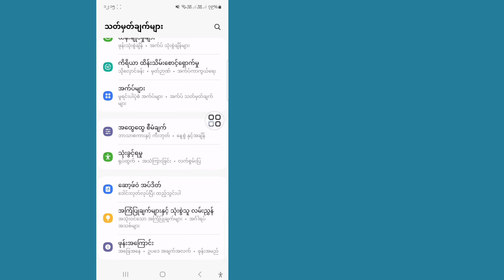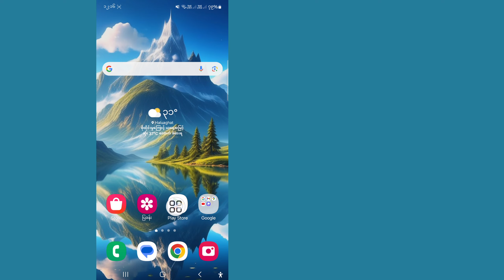Roblox | တွင် Error 524 ကို ဘယ်လိုပြင်မလဲ။ Roblox Error Code 524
ဒီနေရာမှာ၊ ဒီဗီဒီယိုမှာ Roblox မှာ Error 524 ကို ဘယ်လိုပြင်ရမလဲဆိုတာ သင်ပြပါမယ်။  ဤသည်မှာ အလွန်ရိုးရှင်းပြီး လွယ်ကူသောနည်းလမ်းဖြစ်သည်။  ဒါကြောင့် ဒီဗီဒီယိုကိုကြည့်ပြီး Roblox မှာ Error 524 ကို ဘယ်လိုပြင်ရမလဲဆိုတာ လေ့လာပါ။

 💛ကြည့်ရှုအားပေးမှုအတွက် ကျေးဇူးတင်ပါသည်။
 💛 LIKE ထားဖို့ မမေ့နဲ့နော်
 💛 ဒီ Video လေးကို သဘောကျနှစ်သက်တယ်ဆိုရင်တော့ သင့်သူငယ်ချင်းတွေကို မျှဝေပေးပါဦးနော်။

 ကြည့်ရှုပေးတဲ့အတွက် ကျေးဇူးပါ ❤️